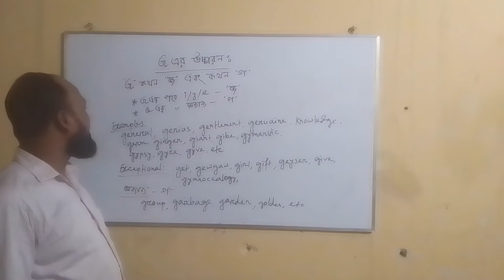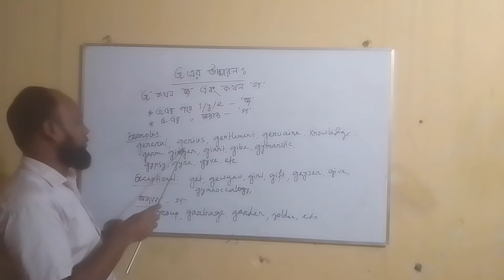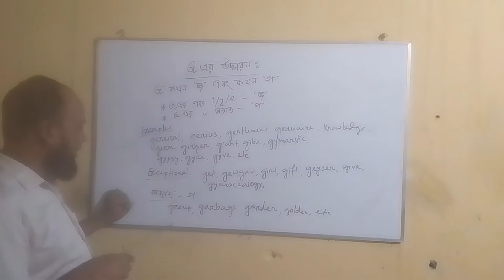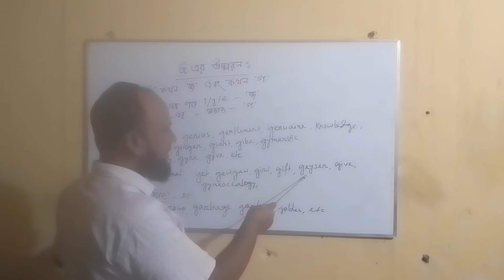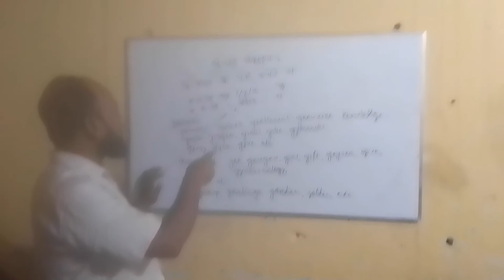'G' উচ্চারণ কখন 'জ' এবং কখন 'গ' হবে | Correct pronunciation | ঘরে বসে ইংরেজি শিখুন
'G' উচ্চারণ কখন 'জ' এবং কখন 'গ' হবে। ঘরে বসে ইংরেজি শিখুন।

Any fruitful suggestions & comments  will be cordially received for the growth of the channel.

Let's enjoy the beauty of a wonderful nature

Muhammad Saidul Islam (Shamim)
Assistant Teacher (English)
East Ramkhana M.L. High School
Nageswari, Kurigram, Bangladesh.